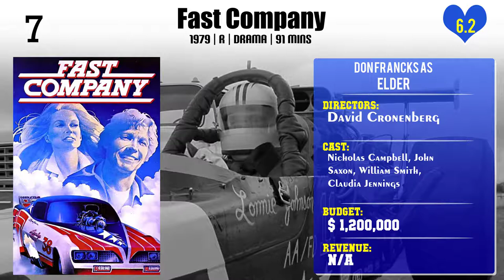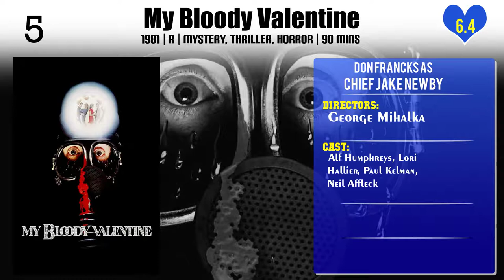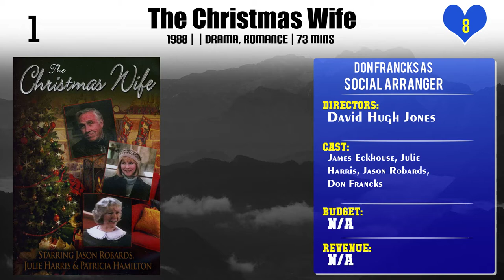Don Francks Top 10 Movies of Don Francks| Best 10 Movies of Don Francks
Top 10 Movies of Don Francks

Find the list of movies by Don Francks you can find more information, movie trailers, posters, reviews, youtube links in below link.

Please Comment down your favorite movie of Don Francks